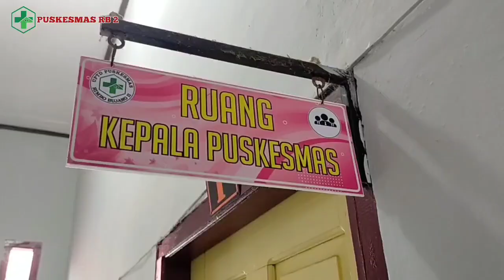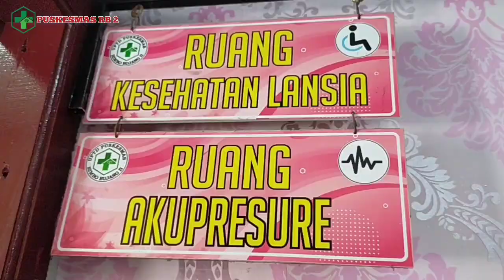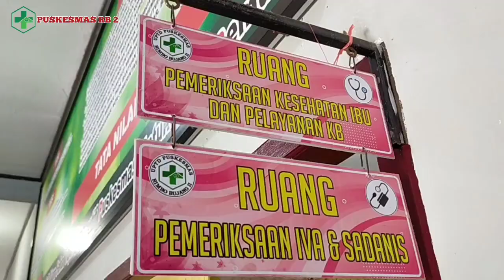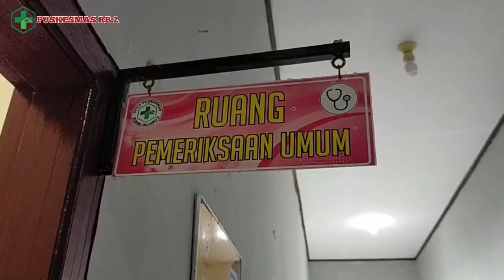Fasilitas Puskesmas Rimbo Bujang 2 Tebo Jambi